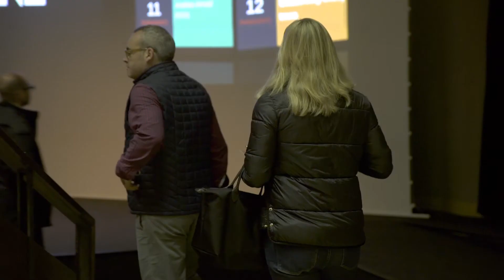Encuentro Chema Prado - Laboral Cineteca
Laboral Cineteca acoge como programador invitado a Chema Prado, exdirector de la Filmoteca Española, que ha seleccionado cuatro títulos recientemente restaurados por las más prestigiosas filmotecas e instituciones cinematográficas.

Prado visitó el Paraninfo de Laboral Ciudad de la Cultura el viernes 24 de febrero a las 20:00 horas para presentar esta programación especial que incluye la proyección de Il bacio di Tosca de Daniel Schmid, el mismo viernes, y Memorias del subdesarrollo de Tomás Gutiérrez Alea, Madame de... de Max Ophüls y Jeanne Dielman de Chantal Akerman a lo largo del mes de marzo.